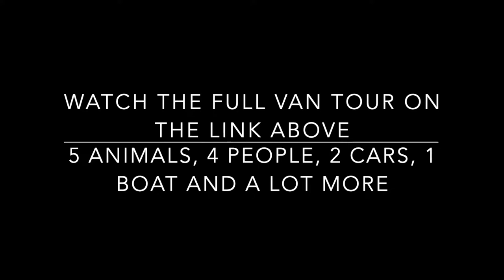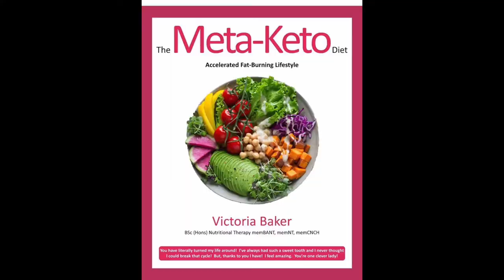VANLIFE INTERVIEW with The Baker Family!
Here's a video of when we had coffee with Amanda Berggren.  It talks about what life is like for us living on the road, how we cope in such a small space, how we home school our girls and how we feel about our journey so far x